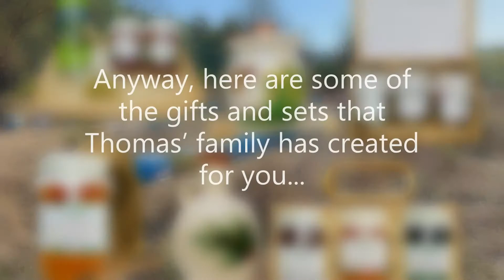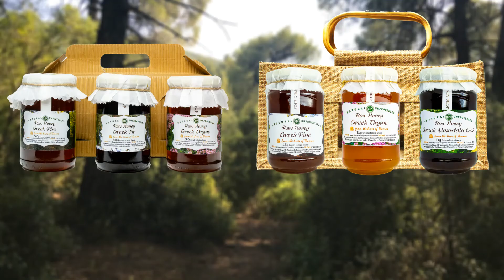Behind the scenes with Thomas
Going behind the scenes with Thomas to see how the community create some amazing honey and olive oil products